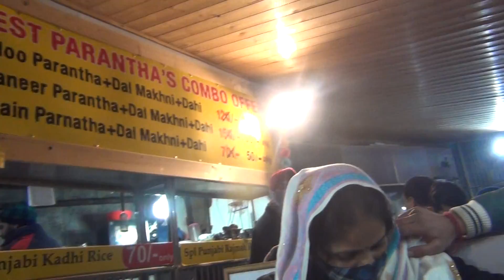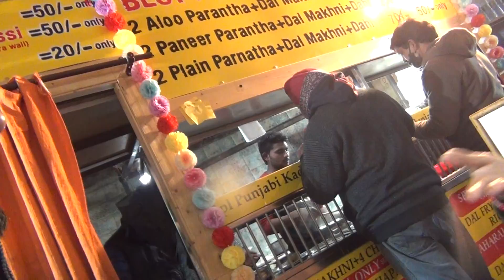simla jan 2021 98